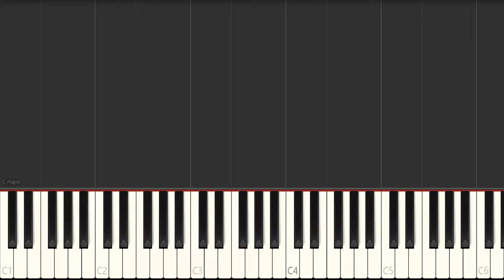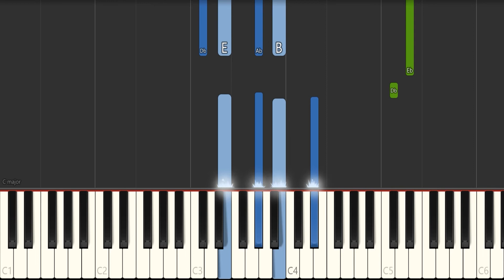A-HA - I'm in - Piano Tutorial